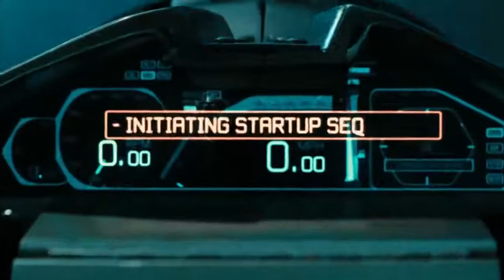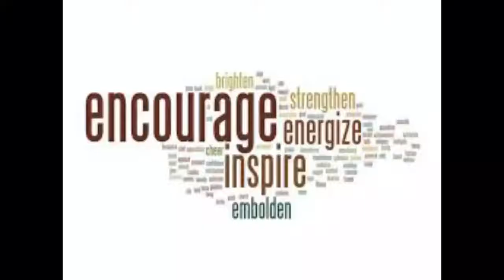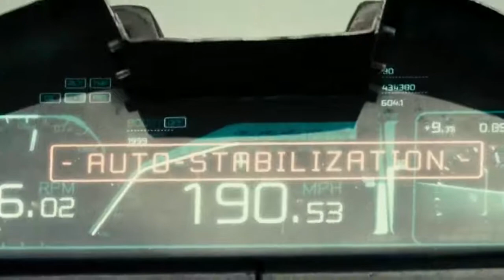Priest 2011 Film Explained in Hindi Urdu Priest VS Vampires Summarized हिन्दी720P HD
Priest (2011) Thriller movie explained in Hindi Urdu. The American Horror Thriller film 'Priest Versus Vampires' story summarized with a complete ending in हिन्दी explanation. The Plot is about a warrior and a simple church man with holy vows not to harm anyone, but a vampire abducted her daughter one day. So, he breaks his own oath to hunt down the bloodthirsty vampires in order to save her. Just one Priestess and a former warrior join him on this journey. Will he be able to easily find the vampires?

There was an ancient battle between vampires and humans. This war has had catastrophic consequences for the Earth. The church's government limits the people's freedom in the church. And it is a long-walled church to protect everyone from the vampires who emerge as night falls. A priest's wife would also be a sufferer of vampires and loses her life. While priest is still alive and searching for her daughter. After overcoming multiple challenges, they gain access to daughter Lucy and eventually kill the leader of the vampire 'Black-hat' and his army in a train. They then return to the church safely.

The priest tells the church master everything, including the fact that all vampires died in it except the Queen. So, he throws a vampire head in front of everyone to provide proof. But the master is not convinced. Priest sees it as the starting point for his war with the vampires, and he begins to assemble his team.

Credits:
Images and footage Source: Tokyopop
Director: Scott Stewart
Producer: Michael DeLuca
Based on: Priest by Min-Woo Hyung
Edited By: Lisa Zeno Churgin